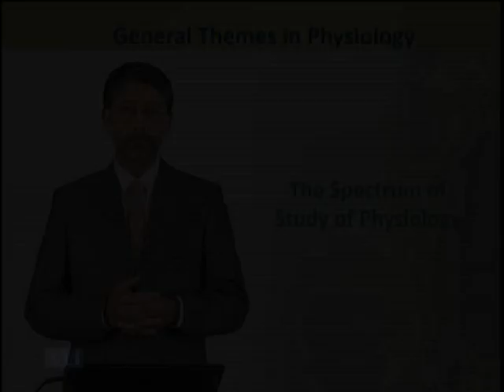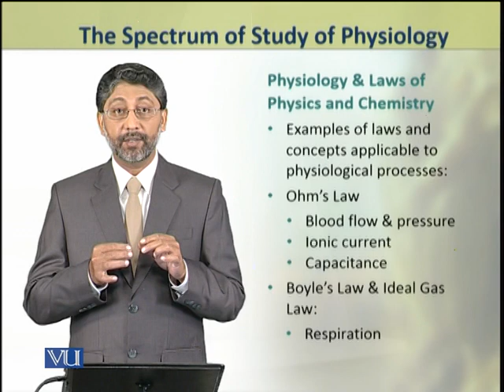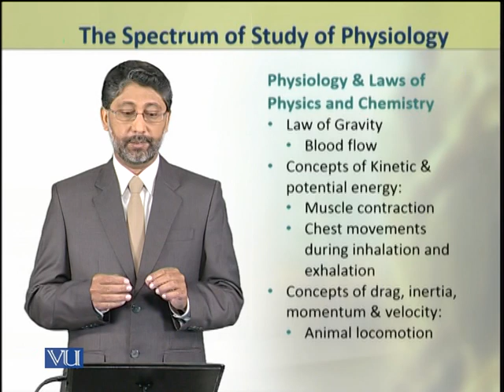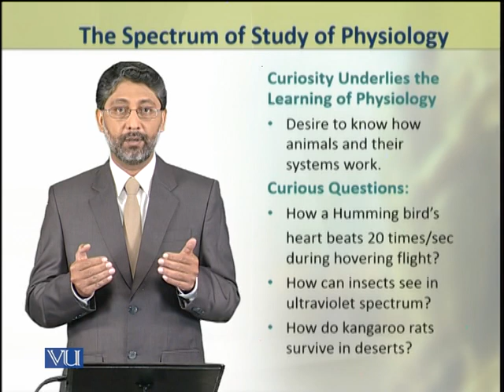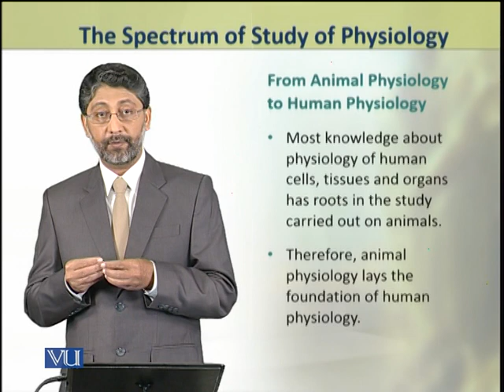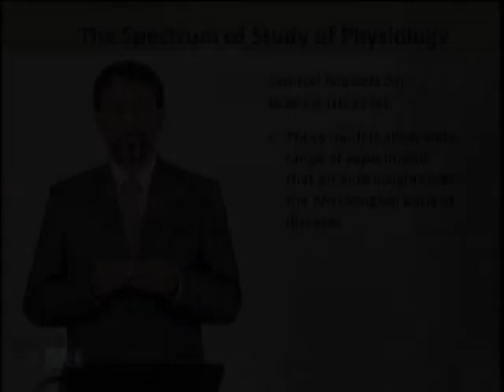The Spectrum of Study of Physiology | Animal Physiology and Behavior (Theory) | ZOO502T_Topic001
Topic001: The Spectrum of Study of Physiology,
By Dr. Ateeq ul Jaleel